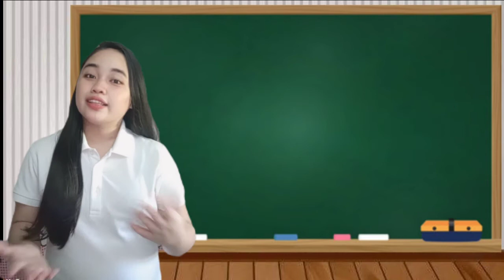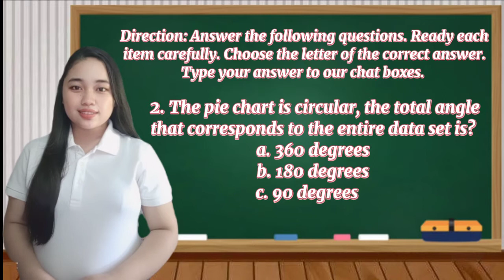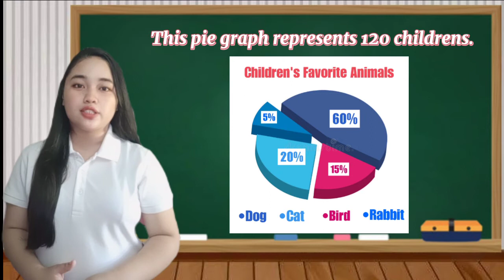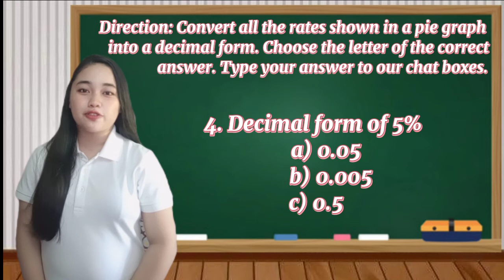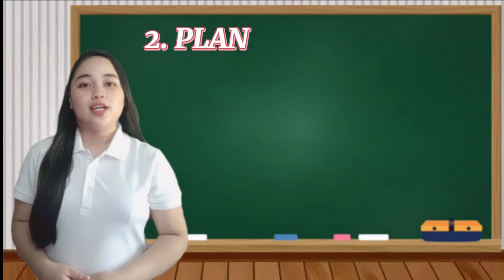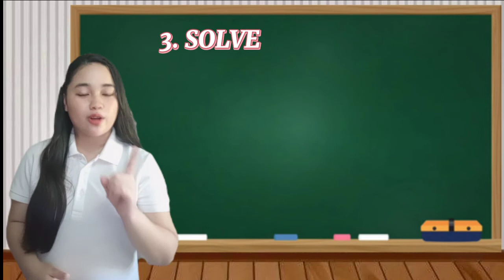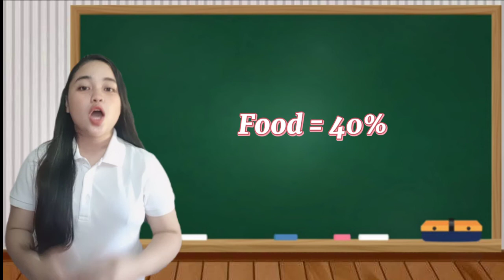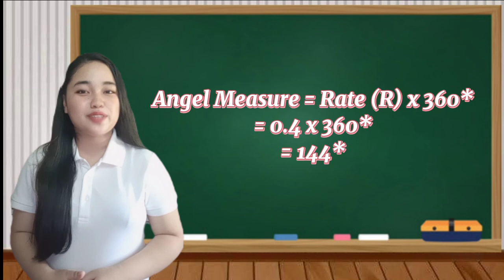Math 6 Solving Routine and Non-routine Problem Using Data Presented In A Pie Graph | Teaching Math